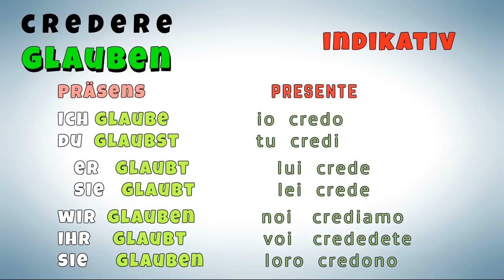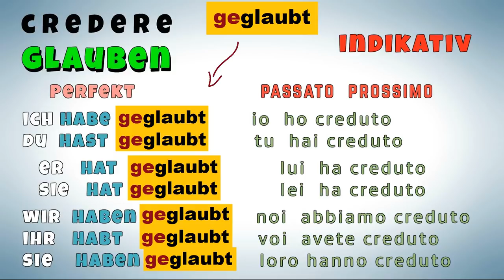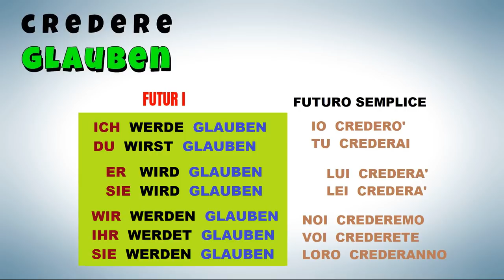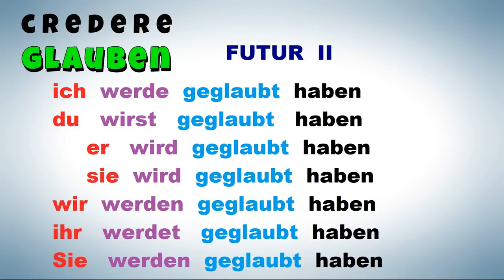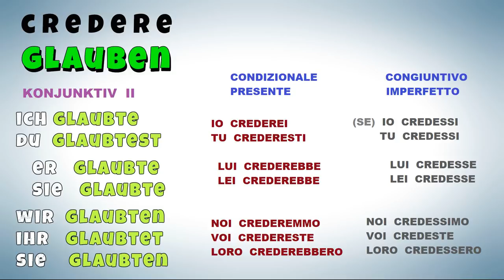tedescofacile TEDESCO FACILE #165 -- il verbo CREDERE --1-- GLAUBEN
Impariamo a coniugare il verbo Glauben.

DIFFERENZE TRA MEINEN & GLAUBEN:

--GLAUBEN--
Credere nell'esistenza di qualcosa, avere fede, essere convinti della verità, ritenere vero qualcosa.

--MEINEN--
Essere dell'opinione di, supporre, pensare (di avere ragione su qualcosa).